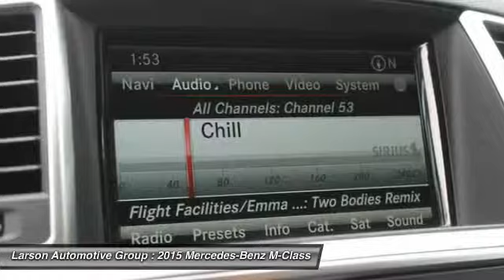2015 Mercedes-Benz M-Class Puyallup WA 0995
2015 Mercedes-Benz M-Class ML350 4MATIC

2001 N. Meridian